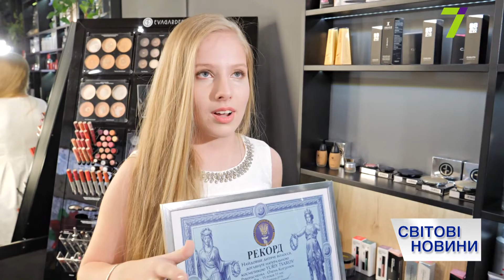Выпуск международных новостей за 12:00 13 марта